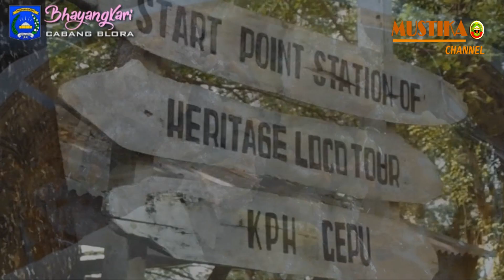Souvenir Barongan Dari Limbah Kayu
BLORA -Kecintaannya akan dunia seni tidak menjadikan Joko Listiyono tak patah semangat dan mencari ide kreatif. Seperti yang dilakukannya saat ini, dengan kreatifitasnya ia mampu membuat souvenir khas Blora yaitu dengan memanfaatkan limbah kayu yang diubah menjadi gantungan kunci unik berbentuk souvenir barongan, yang identik dengan kesenian rakyat Blora.
Joko Listiyono yang tercatat sebagai warga RT 02/ RW 03 Kamolan, Kecamatan Blora (Kota) itu, saat ini sedang menekuni pekerjaan baru dengan yang memanfaatkan limbah kayu diubah menjadi yang barang bernilai tinggi.
“Blora sekarang di kenal kota barong jadi saya ingin membuat souvenir yang khas yang memasyakarakat” Jelas Joko Selasa(14/08/2018)
Menurutnya, dalam proses pembuatan gantungan kunci dalam sehari ia mampu menyelesaikan 4-10 gantungan kunci tergantung besar kecil souvenir yang di buat.
“Satu gantungan kunci saya jual mulai harga Rp 15 ribu per satu lusin hingaa 35 ribu persatu lusin dan 85 ribu – 100 ribu tergantung besar kecilnya dan  tergantung dengan bentuk dan tingkat kesulitannya,” ujarnya
Ia menambahkan, ketrampilan yang ditekuninya itu hingga saat ini tak ada kendala apapun. Hanya saja, kendalanya masih minimnya peralatan yang dinilikinya dan dana yang ia miliki. Sebab dalam pembuatan gantungan kunci barongan ini, masih dilakukan secara manual dengan memakai peralatan seperti pisau, gergaji, alat pencungkil dan peralan lainnya.
“Pembuatan dengan cara manual hanya bisa jadi satu-satu. Saya kewalahan jika harus menerima pesanan ratusan buah, hingga sering kecapekan sendiri. Saya berharap ada bantuan dari pemerintah untuk memberikan peralatan pemotong kayu secara elektrik,” terangnya.
Dalam penjulananya lanjut joko saat ini ia lakukan secara online dan menitipkan di sejumlah kios yang ada di blora.
“ kemarin ada yang pesan dari surabaya, dan kalimantan. Untuk blora ya alhamdulillah hampir semua wilayah di blora menginginkan” terangnya.
Joko berharap dengan karya seninya ini barongan blora semakin maju dan berjaya baik di blora dan luar blora.
“ saya harap barongan blora terus berjaya, saya bangga jadi orang blora karena barongan blora luar biasa” harapnya.
Kreatifitas joko ternyata mendapat respon positif dari wakil bupati blora arief rohman. Menurutnya kreatifitas yang di lakukan joko mampu menginspirasi masyarakat untuk berkarya.
“ mas joko ini luar biasa, bagus hasil karyanya dan ini tentu bagus untuk membantu perekonomian” Ungkapnya
Arief mengaku, salah satu cara mempopulerkan barongan adalah seperti ini dengan membuat souvenir barongan sehingga masyarakat blora tahu akan barongan blora.
“ karena blora sebagai kota barongan tentu ini akan menjadikan daya tarik tersendiri bagi wisatawan lokal blora maupun luar blora” Terangnya
Sekedar di ketahui, saat ini seni barongan masih menjadi seni yang mampu menarik masyakarat untuk berkumpul dan melihatnya, dengan adanya souvenir barongan ini, kesenian barongan semakin populer di luar kabupaten blora.(Tim Liputan HUmas Protokol Setda Blora )